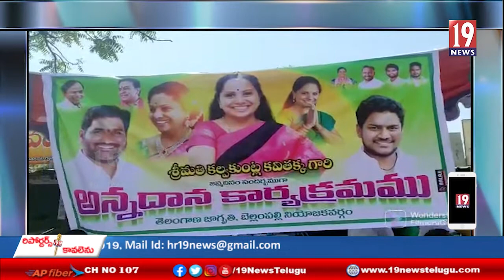బెల్లంపల్లి జాగృతి ఆధ్వర్యంలో కల్వకుంట్ల కవిత జన్మదిన వేడుకలు, అన్నదాన కార్యక్రమం